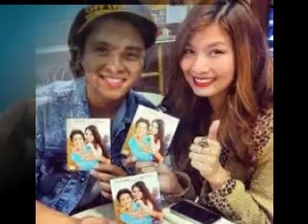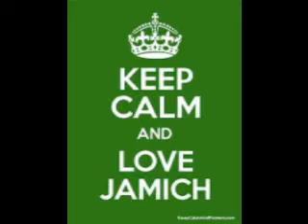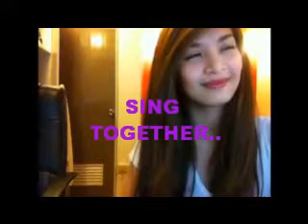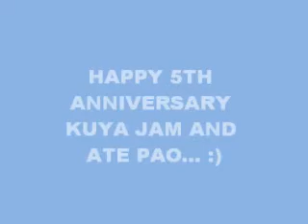JAMICH 5TH Anniversary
Happy 5th Anniversary Kuya Jam & Ate Pao.. :)
Sna Po Mgustuhan niu..